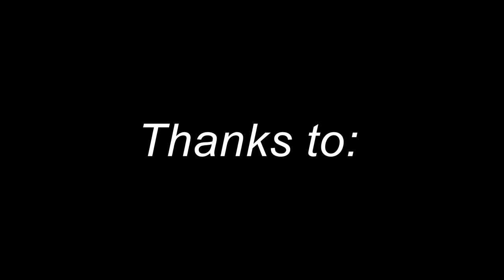Lucifer 8B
Short clip of some frankenjura bouldering earlier this year.

Filmed by Franz Kaiser